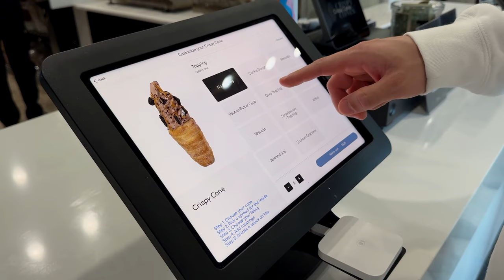HOME VLOG: cooking dinner with friends, go to high protein work day meals + prepping for the week!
ITEMS MENTIONED:
Free People Set
Free People Amazon Dupe
Similar Lariat
Exact Charm
Tkees Sandals
Aritzia Shorts
Double Insulated Cup
Coffee Cup